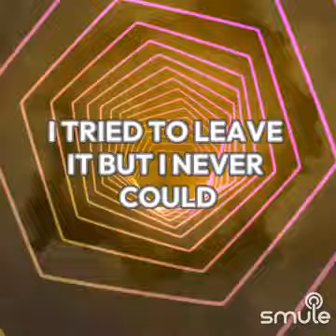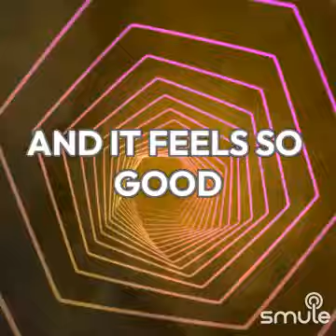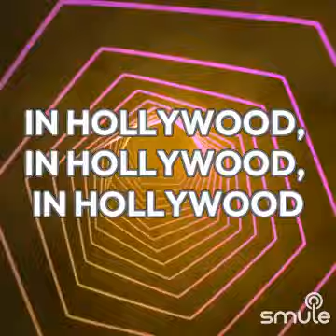August 7, 2024